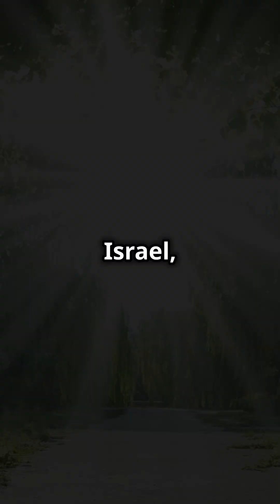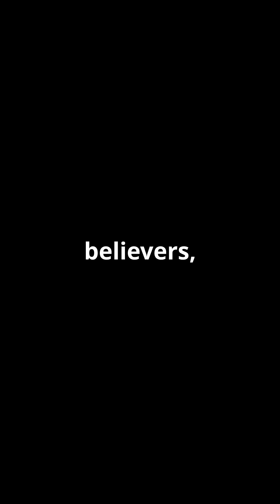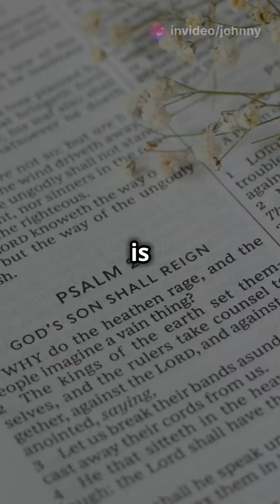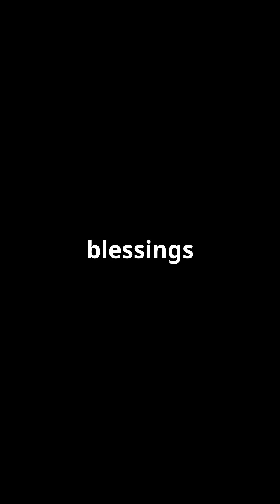From CURSES to BLESSINGS!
Dive into the powerful story of Balaam, as told in Numbers 22-24, and discover an inspiring testament to God's sovereignty and protective grace! Hired by the king of Moab to curse the Israelites, Balaam found himself unable to speak anything but blessings, revealing God's ability to turn evil intentions into good. This video explores essential truths for believers, emphasizing that when we walk with God, no weapon formed against us can prosper (Isaiah 54:17). Join us as we reflect on God’s unwavering protection, the transformation of curses into blessings, and the importance of living in faith.